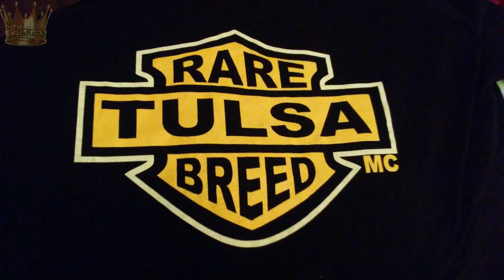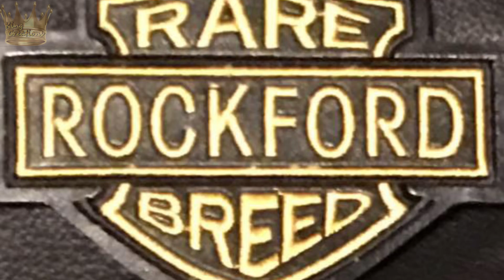JUST A RARE BREED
RARE BREED MC.